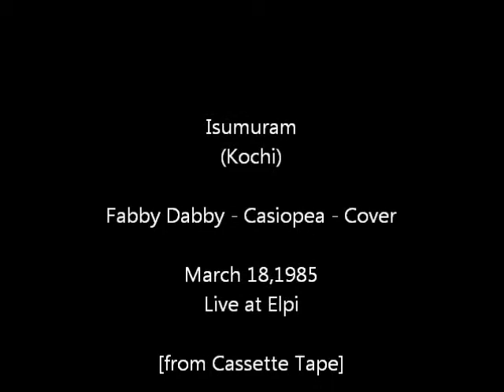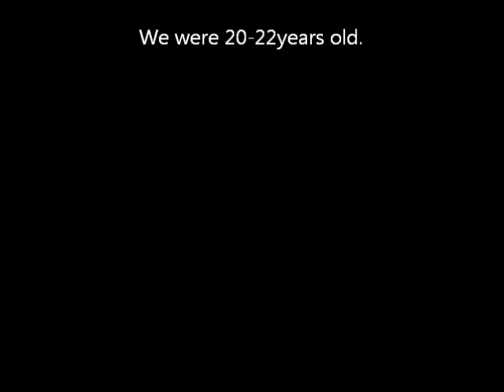Isumuram at Elpi - 09.Fabby Dabby - Casiopea Cover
Isumuram Live Tapes 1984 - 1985
Isumuram(Kochi)
Fabby Dabby - Casiopea - Cover
Live at Elpi - March 18,1985

イシュミランは、高知大学軽音楽部「Blue Sky」に所属する
当時の言葉を借りるなら「フュージョン・バンド」でした。
バンド名のイシュミランは、Isumuramと書きますが、
逆から書くとMarumusiとなり、まるむしと読めます。
これは、当時、高知市内にあった「まるむし自転車」という
お店の名前だそうで、バンド名はここから付けたのだと
聞いています。

当時はフュージョンが流行していましたが、私は相変わらず
１９７０年代のハードロック命で、パープルやツェッペリンなどを
聞いていました。そんな私でしたが‥。
イシュミランの初代ギター担当者が卒業されて、その後任に
誘っていただいたのでした。

あれから〇〇年、今でもハードロック命の私が、
若き日に、ほんの短い期間接したフュージョン。
今、聞き返してみると、こんなに素晴らしいメンバーと共に
若き日を過ごせたのかと、感じるものがあります。
もちろん、アマチュアの大学生の演奏ですし、
今の大学生はもっと上手なのでしょうけどね。

あのときのメンバーは、今、
どこの空の下でどう過ごされているでしょう。

もし、ご存知の方がいらっしゃいましたら、
ご連絡をお願いしたいと思います。